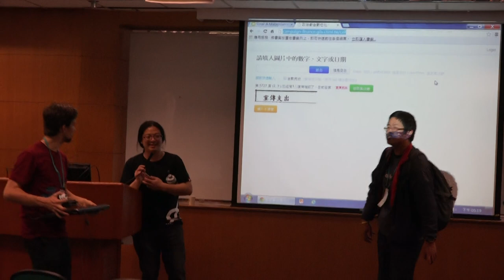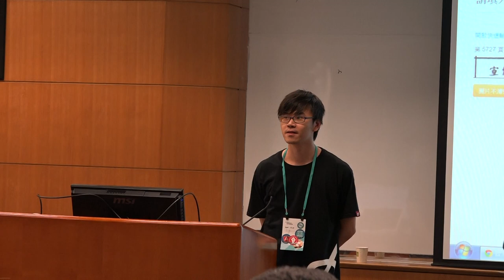g0v summit 2014 - Unconference 閃電秀 - 開場 - 高村長/LY